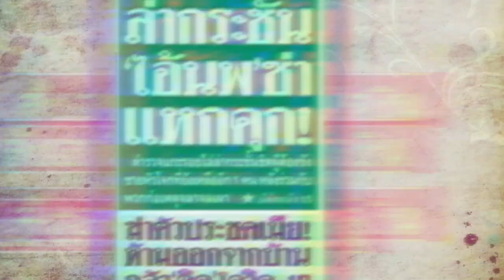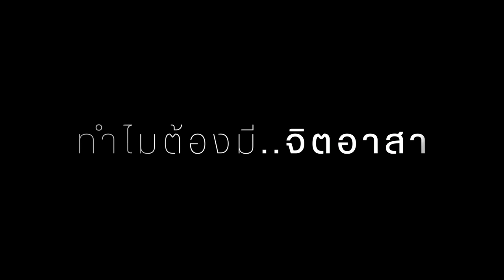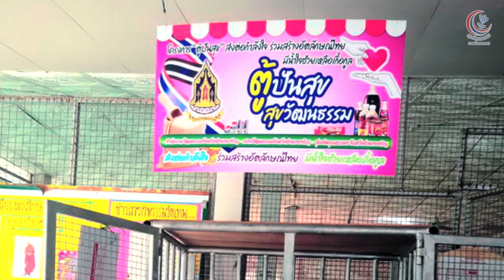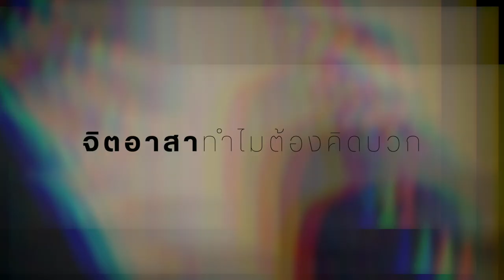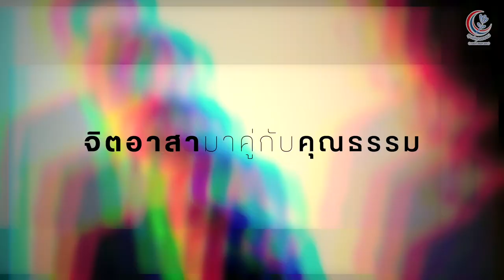จิตอาสาพลังบวก EP.1 – เราให้เพื่อสร้างภาพ หรือ เราให้ด้วยความเต็มใจ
“เราให้เพื่อสร้างภาพ หรือ เราให้ด้วยความเต็มใจ”

การให้ที่เกิดจากการคาดหวัง พอให้แล้วไม่ได้เป็นตามที่หวัง ก็เกิดความทุกข์ใจ หรือ ไม่พอใจ หรือ ให้เพื่อต้องการสร้างภาพของตัวเอง ก็เท่านั้นเอง

หากคิดจะให้ ก็ควรจะให้ด้วยความเต็มใจ

ใจที่ให้ด้วยใจจิตอาสา คือ ให้โดยไม่คาดหวัง ไม่ต้องการอะไรตอบแทน แต่สิ่งที่ได้คืนกลับมาคือ พลังบวก ที่มาจากความสุข